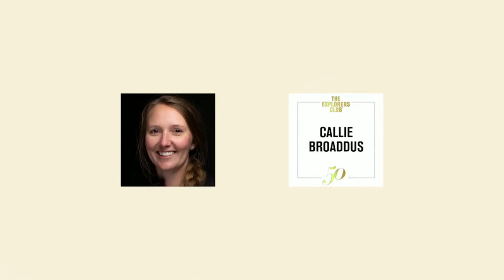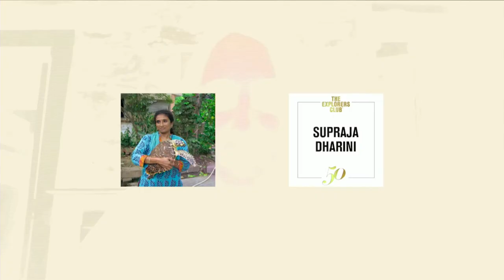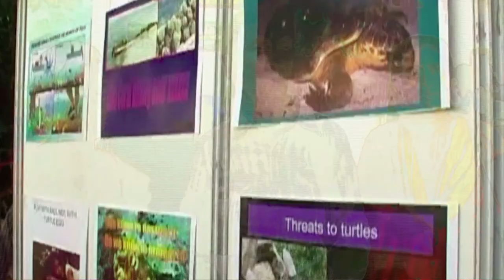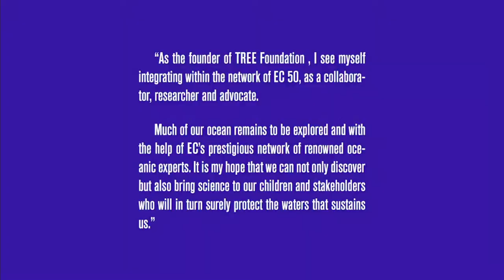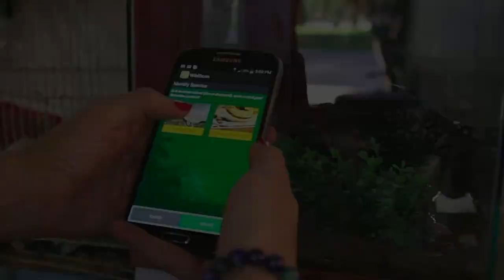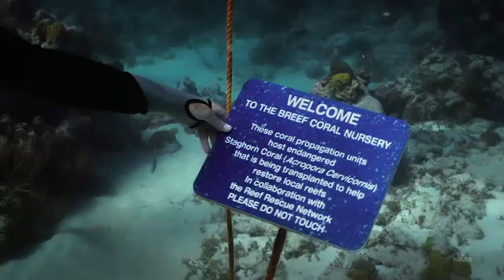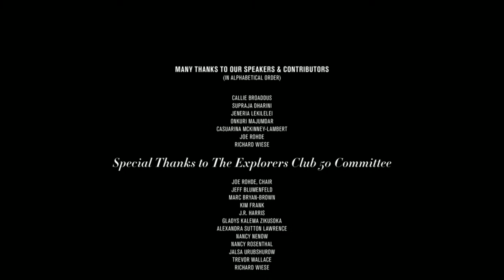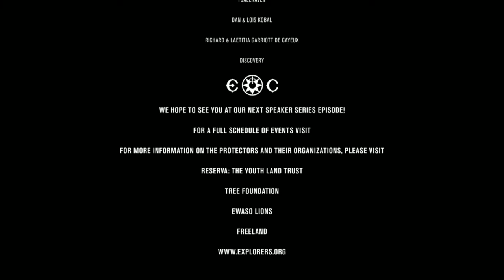EXPLORERS CLUB 50: SEASON 1 - THE PROTECTORS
Join us for THE PROTECTORS, kicking off our exciting year-long Explorers Club 50 Speaker Series, supported by Rolex. Conservationists from around the globe will come together, share their work, and contribute to a panel discussion moderated by EC 50 Chair Joe Rohde about the future of the field. Featuring EC50 members: Callie Broaddus, Supraja Dharini, Jeneria Lekilelei, Onkuri Majumdar, and Casuarina McKinney-Lambert.

Streaming live on explorers.org, our YouTube Channel, and our Facebook Live! - Wednesday April 14 at 7:00 pm ET

Meet the Protectors:

Callie Broaddus is the Executive Director of Reserva: The Youth Land Trust, an organization bridging the gap between youth activism and biodiversity conservation, launching an ambitious initiative to create the world’s first entirely youth-funded nature reserve in Ecuador’s Chocó cloud forest. She is a photographer, youth leader, and lifelong conservationist.

Supraja Dharini is a committed advocate for marine conservation. Supraja is inspired by Dr. Jane Goodall and has displayed extraordinary skill in successfully engaging 222 marginalized fishing communities in Olive Ridley sea turtle conservation. Her NGO, TREE Foundation, protects 1,000km of nesting beaches along the east coast of her native India.

Jeneria Lekilelei, the Director of Community Conservation at Ewaso Lions, an organization dedicated to promoting coexistence between people and lions in Kenya. Jeneria has been frequently recognized for his lion conservation work locally and internationally. He continues to inspire men, women and children to take part in lion conservation.

Onkuri Majumdar works against wildlife trafficking. She has trained over 900 law enforcement and private sector officials in Asia and Africa on detecting, investigating, and reporting wildlife crime. She is currently working on a bi-continental species ID smartphone application, and jointly developing an anti-trafficking fusion center.

Casuarina McKinney-Lambert is the Executive Director of the Bahamas Reef Environment Educational Foundation - protecting the Bahamian marine environment through education, outreach, research and policy. Casuarina has a degree from Duke University. She is passionate about sailing, diving and advocating for the marine environment that sustains our way of life.

Read more about all of the incredible members of the Explorers Club 50